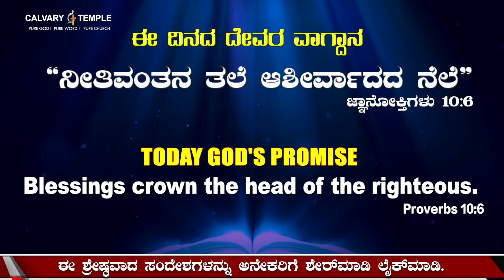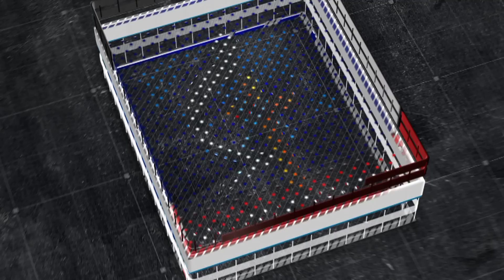ದೇವರೊಂದಿಗೆ ಪ್ರತಿದಿನ| 14-ಏಪ್ರಿಲ್-2023 |ಈ ದಿನದ ದೇವರ ವಾಗ್ದಾನ ಸಂದೇಶ | ಡಾ.ಪಿ.ಸತೀಶ್ ಕುಮಾರ್ |ಕಲ್ವರಿ ಟೆಂಪಲ್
God's Promise & Daily Devotion | 14-ಏಪ್ರಿಲ್-2023